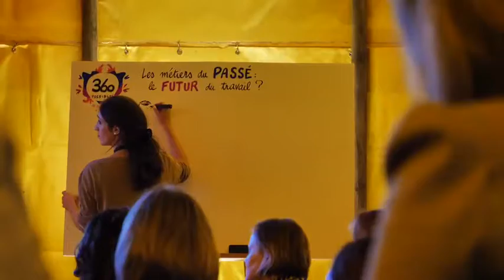360 Possibles 2018 - L'avenir du travail s'invente en Bretagne - Les vieux métiers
Dans le cadre de l'événement 360 Possibles qui a eu lieu à Rennes,  les 28 et 29 novembre 2018, la chaîne TVR a réalisé une série de reportages sur différentes thématiques liées au futur du travail. Dans cette vidéo, on essaie de comprendre pourquoi les vieux métiers connaissent un engouement sans précédent.